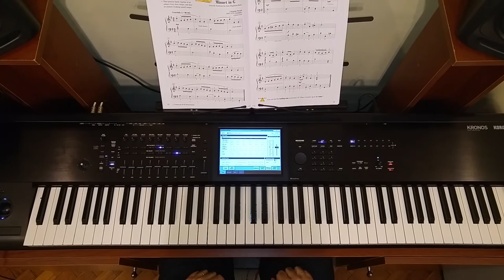Minuet in G - Johann Sebastian Bach - Piano Adventures Performance Book 3B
Minuet in G - Johann Sebastian Bach
Piano Adventures Performance Book Level 3B